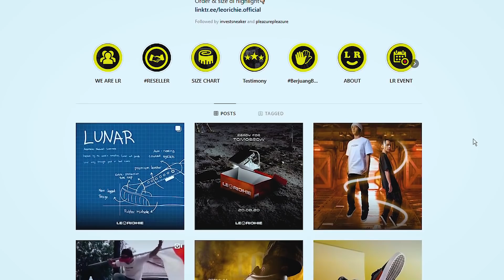CIPENGVLOG : REVIEW SEPATU UNDERDOG "LEO RICHIE"